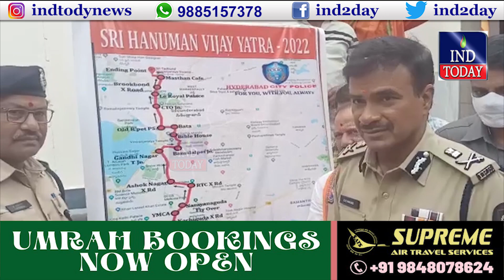C.V Anand Inspects Arrangements For Hanuman Jayanti in City | IND TODAY | 15-04-2022